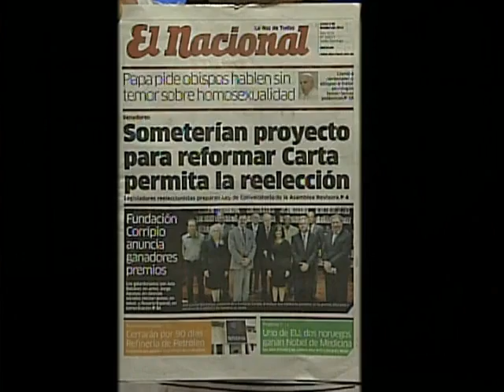CON LOS FAMOSOS CON CARLOS BATISTA